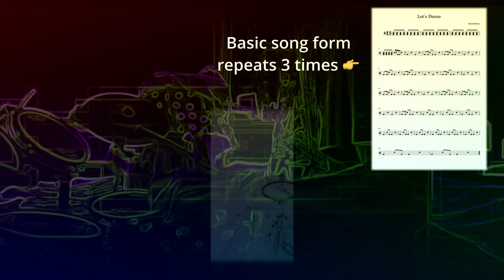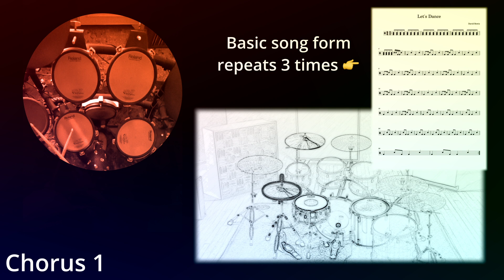David Bowie Let's Dance DRUM COVER [Drums Only]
Covering Bowie Let's Dance on drums at 115 bpm.